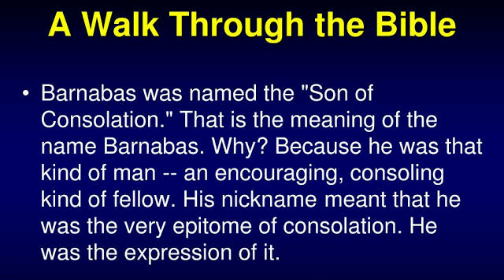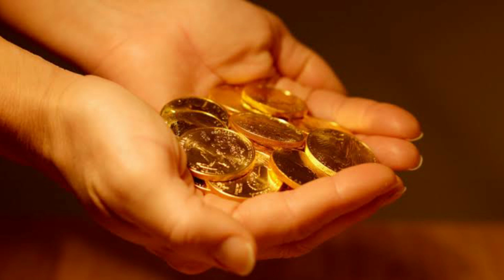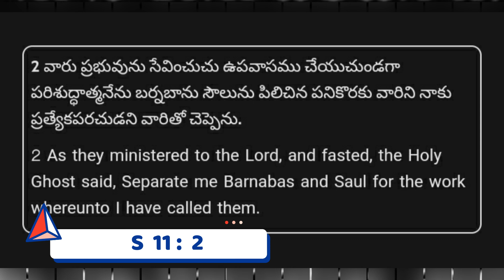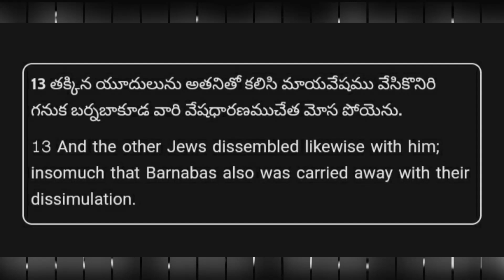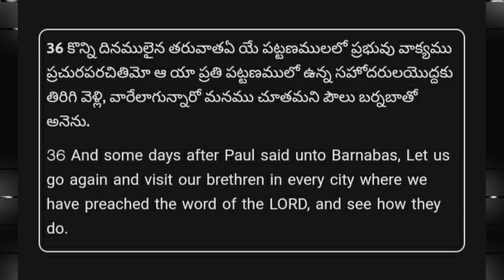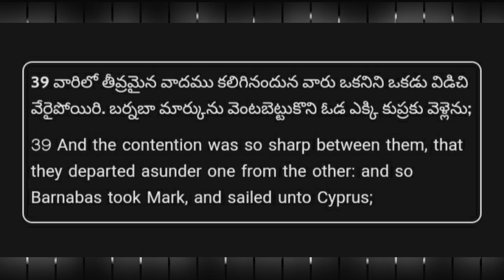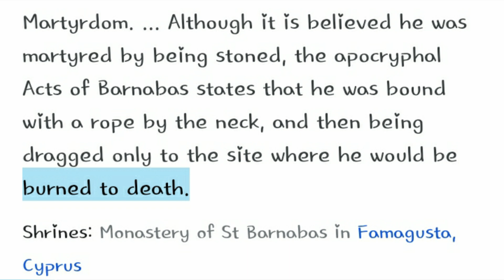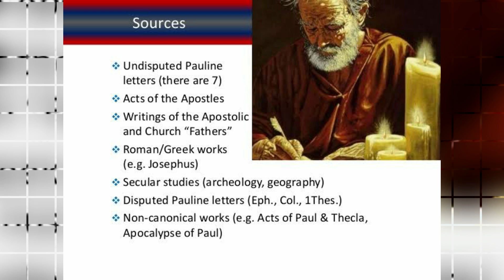10 important points about Apostle BARNABAS - బర్నబా ఎవరో తెలుసా? బర్నబా గురించి పది విషయాలు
2021 WORSHIP SONG --- శక్తి కలిగిన నా యేసయ్య

END OF THE DAY same as "NOAH DAYS" meaning- నోవాహు కాలంలో ఎలా ఉందో యుగాంతంలో అలానే ఉంటది

INN of JESUS BORN PLACE - ఇక్కడే ఎందుకు పుట్టారో తెలుసా? - Mistry of Jesus christ born in bethlehem

2020 HIGHLIGHTS - చరిత్రలోనే 2020 లో ఎన్ని వింతలో తెలుసా? - Historical events - బాబోయ్ 2020 కో దండం🙏

MYSTERY of DOOR TO HELL - నరక ద్వారం మిస్టరీ - ఋజువులతో సహా - Scientists Found HELL - నరకంలో శబ్దాలు

what is INDIA'S RANK? - TOP WORST COUNTRIES - ఇండియా స్తానం ? ప్రపంచంలో వరస్ట్ దేశాలు - 2021

New TWIST in AP Elections - ఎలక్షన్స్ లో కొత్త ట్విస్ట్ - ఈమె ఎవరో తెలుసా? STORY ABOUT REBECCA

KINGDOME OF HEAVEN AND KINGDOME OF GOD THOUSAND YEAR RULE 1000 YEAR PROPHECY KINGDOME OF GOD LATEST TELUGU CHRISTIAN MESSAGE THE BOOK OF REVALATION

REVELATION CHAPTERS ప్రకటన గ్రంథం - పూర్తి వివరణలు RAPTURE, SECOND COMING, RAKADA, JESUS COMING, WARS, TRIBULATIONS, END OF THE AGE, FINAL JUDGMENT

---LoingJOHN